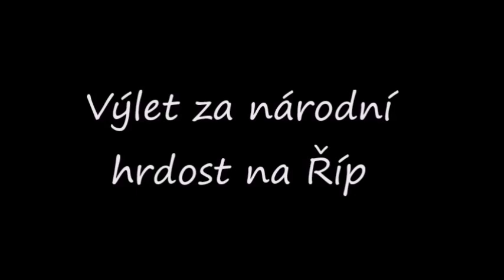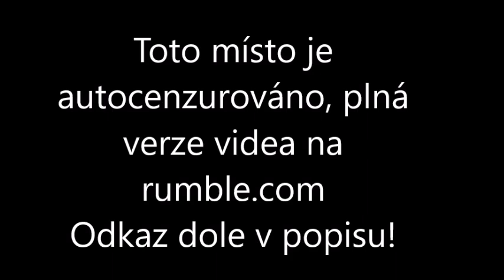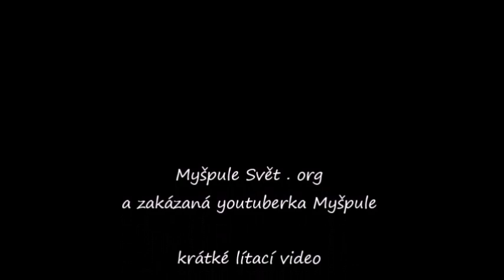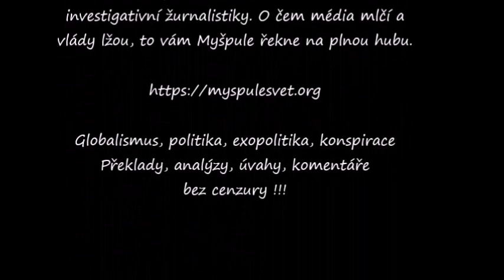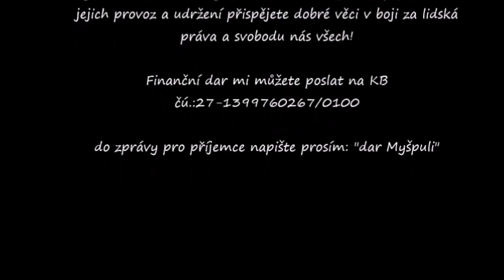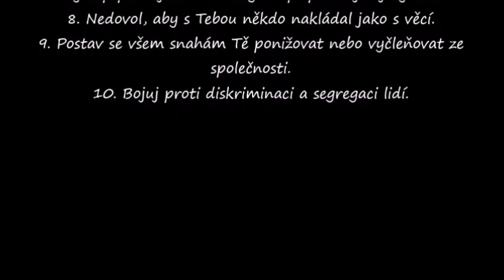Myšpule Svět . org - Výlet za národní hrdost na Říp 2022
Myšpule Svět . org - Výlet za národní hrdost na Říp 2022 Krátké "létající" video od zakázané youtuberky Myšpule ve kterém se zamyslím nad tristním stavem naší politiky, morálkou politické reprezentace, přistěhovaleckou krizí, očkovací hysterií a inkluzi školství. Společně nakonec zvítězíme! a video kanály Myšpule Svět jsou projekty investigativní občanské žurnalistiky financované výhradně ze soukromých a osobních zdrojů. Přispějete-li na jejich provoz a udržení přispějete dobré věci v boji za lidská práva a svobodu nás všech!Finanční dar mi můžete poslat na KB čú.:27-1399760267/0100do zprávy pro příjemce napište prosím: "dar Myšpuli"Za jakoukoliv Vaši případnou podporu Vám s úctou a pokorou děkuji! Vaše Myšpule je mediální partner cz24.news